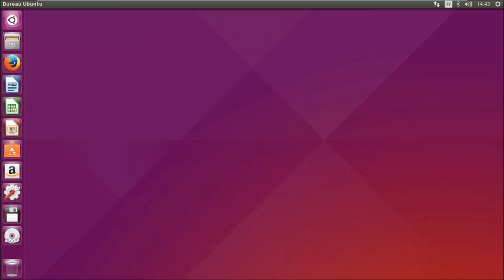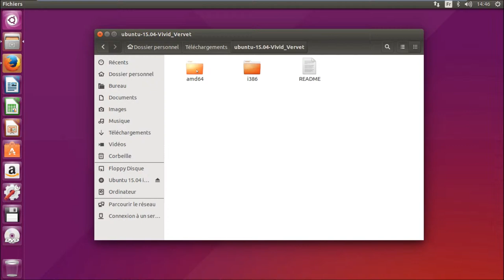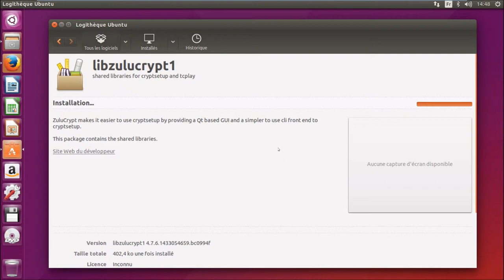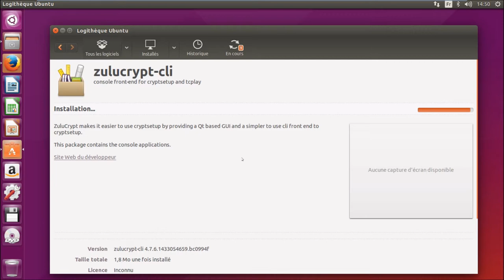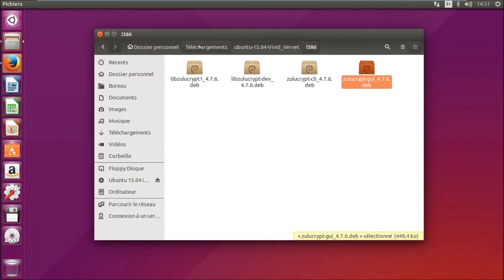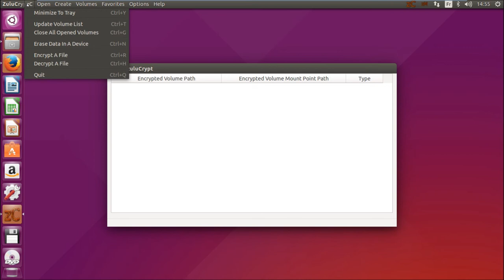Installation de zuluCrypt sur Ubuntu15.04 (Vivid Vervet)